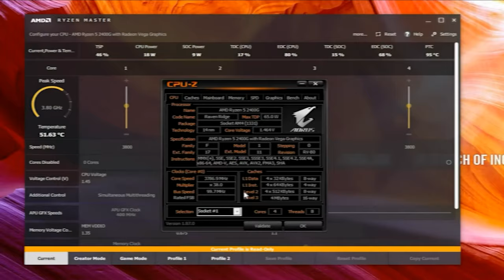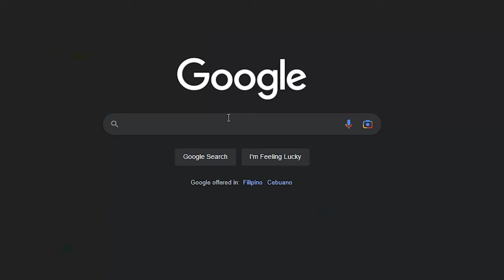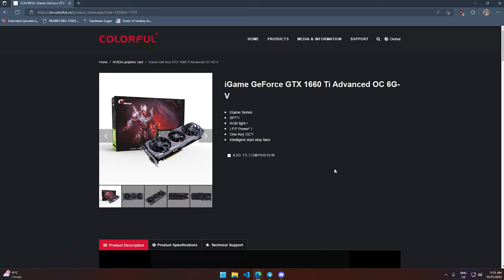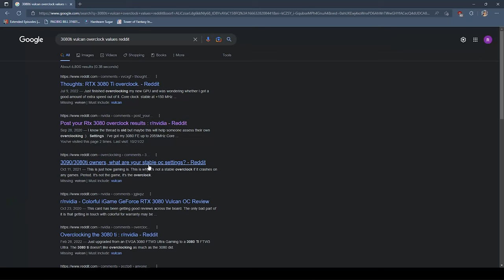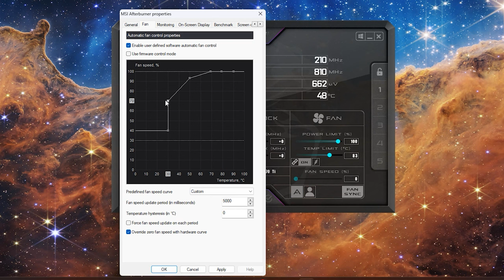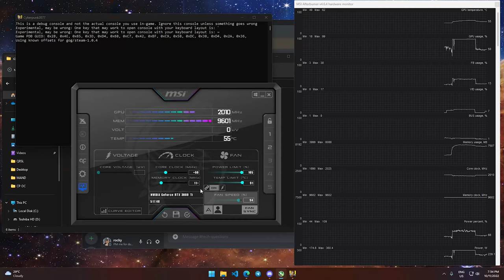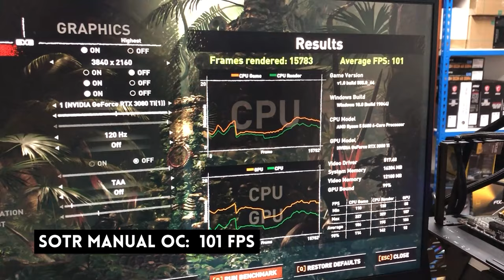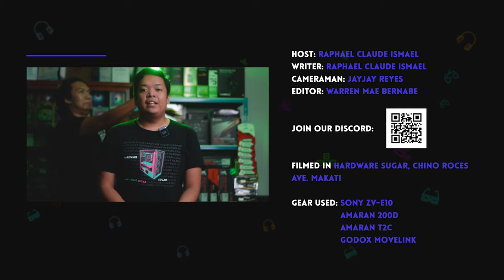Sasabog ba GPU ko? | Intro to Overclocking with Colorful 3080ti Vulcan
0:00 Intro
4:05 Overclocking Requirements
8:28 Overclocking Options
9:38 Not an overclocking guide
10:04 Steps in overclocking
16:13 Final Thoughts

Episode 304x86x22 - GPU OC FAQ